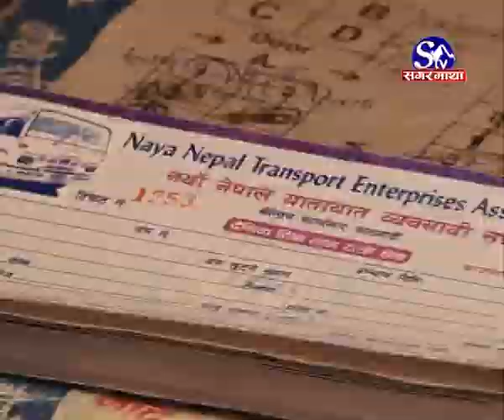Bhukampa ko Faida Uthaune haru